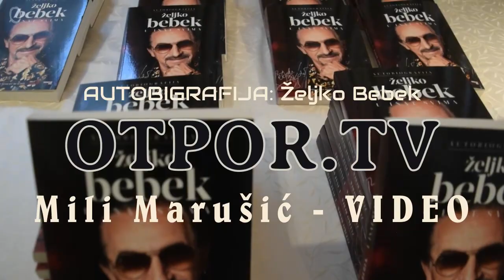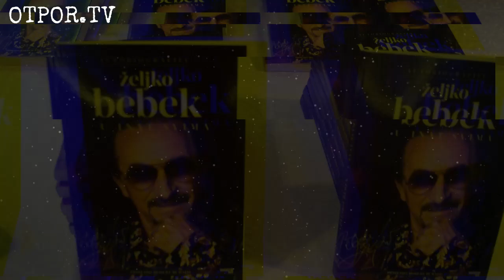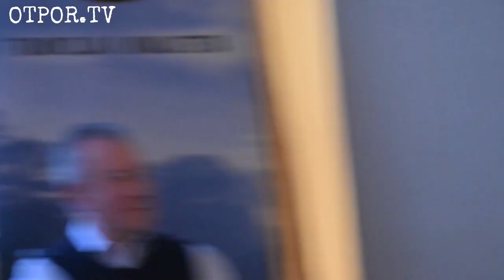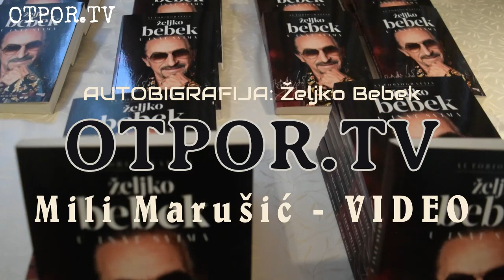Autobiografija Željka Bebeka - predstavljanje u Širokom Brijegu